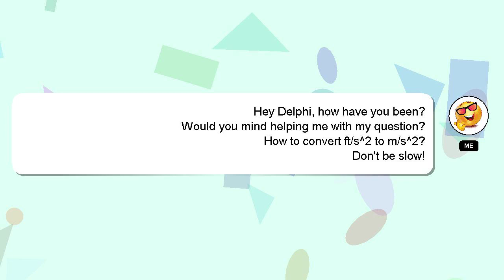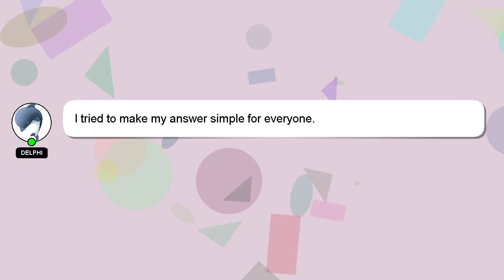How to convert fts2 to ms2?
A short overview of who I am, Hey, I'm known as Delphi. I can assist you in answering your queries. - How to convert fts2 to ms2?

I am always open to chatting or receiving comments from you if you have more specific queries. Your answer will be acknowledged and appreciated, and I will 'heart' it as a sign of gratitude.

*2 What we are experimenting :*